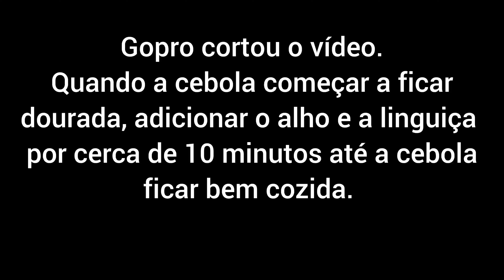Melhor sobrecoxa de frango com molho.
Sobrecoxa de frango braseada no molho de tomate com linguiça. Receita do @FrenchCookingAcademy